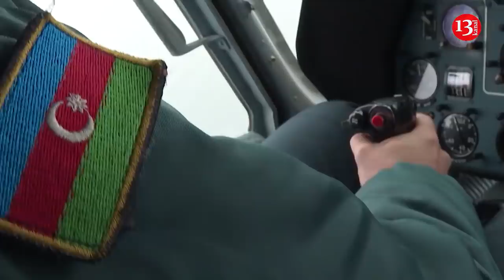"Yalandır, helikopter 2500 metr yüksəklikdən yerə çırpılmayıb, araşdırmaq istəmirlər"-Ərəstun Oruclu